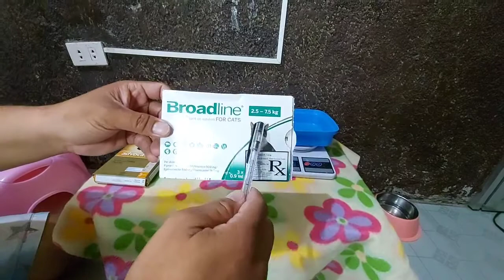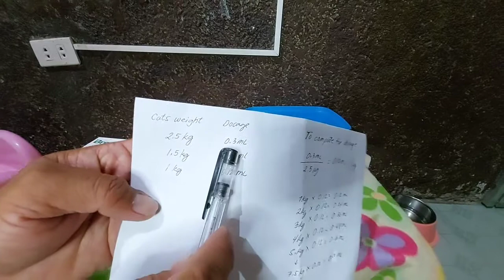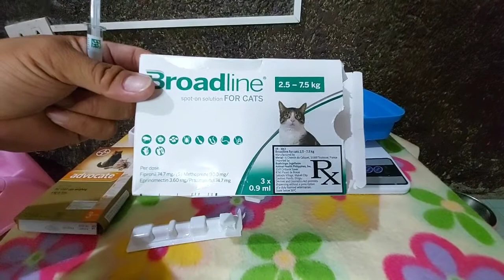How to Use Broadline for Cats | Anti Flea, Ticks, Mange Tapeworm, Lung Worms and Heart Worm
😻 For cats and kittens 7 weeks old with mininum weight of 0.6kg 😻

-Not tested for pregnant and lactating cats seek veterinary advice before administering

-Dosage: 0.12ml per 1kg body weight

•Sample dosage computation based on weight
    *2kg x 0.12ml=0.24ml
     =1.25kg x 0.12ml = 0.15ml